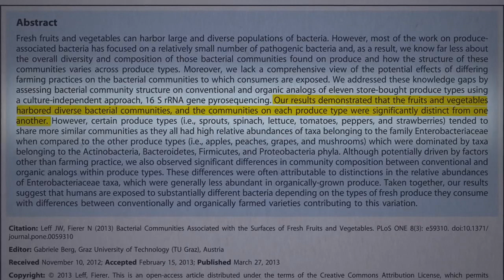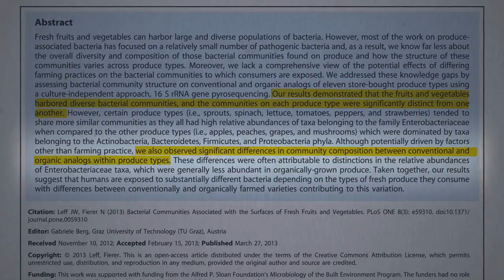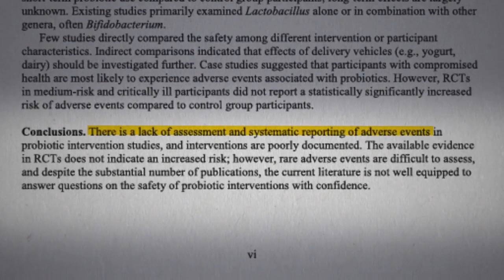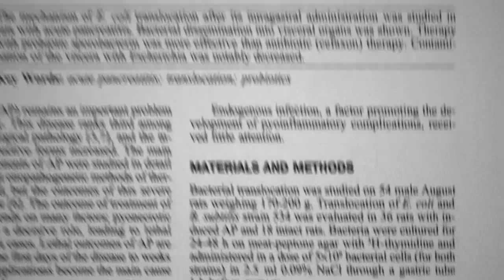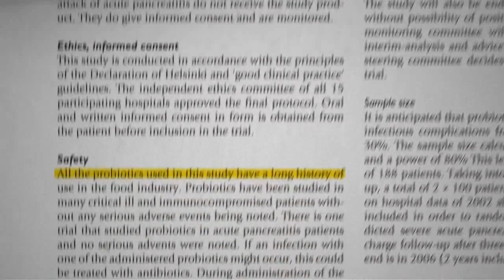💎Шок! Пробиотики не безопасны? - Доктор Майкл Грегер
Как показывают исследования, питание и образ жизни важнее таблеток и скальпеля хирурга. Преждевременной смерти можно избежать, если слегка скорректировать свои пищевые пристрастия и образ жизни. Врачи героически борются с серьезными и хроническими болезнями, но ничего не могут сделать для их профилактики. Миллионы людей ежегодно умирают от 15 основных заболеваний. Следуйте советам доктора Грегера, M.D., и вы узнайте, какие продукты следует есть именно вам и как изменить образ жизни, чтобы жить дольше. Питайтесь правильно, уверяет доктор Грегер, и вам не понадобятся ни операции, ни таблетки!